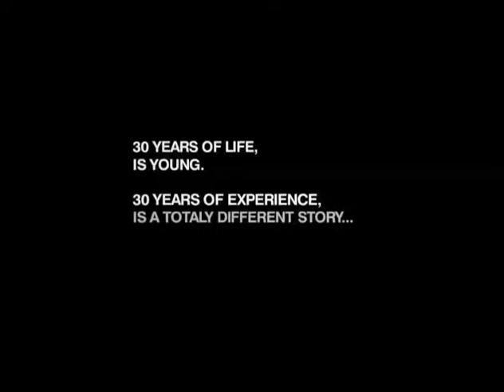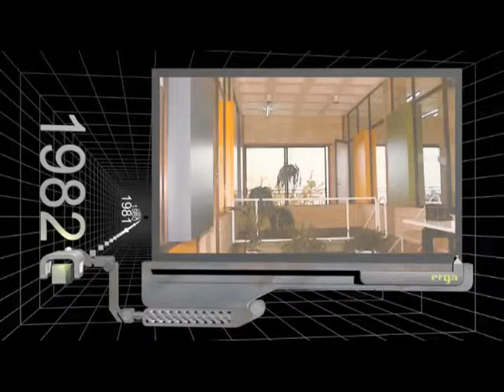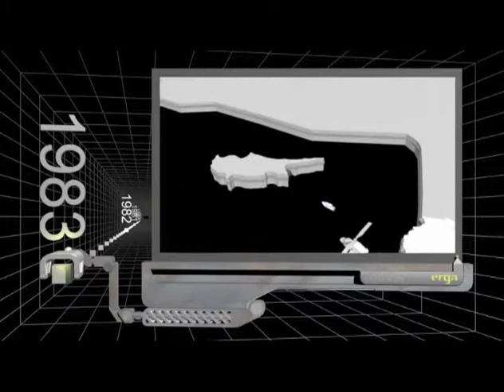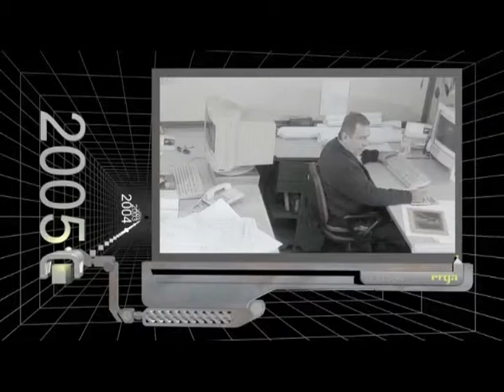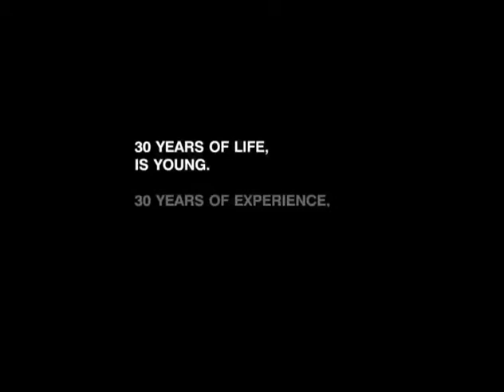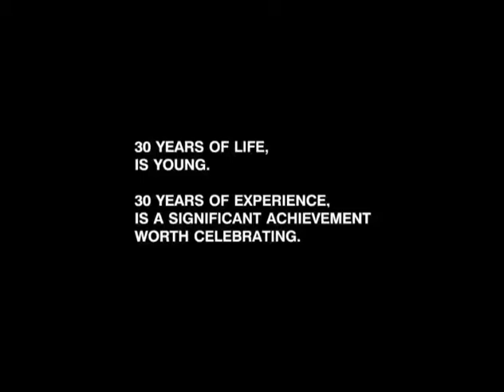Erga Movie 2011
This movie is a resume of Erga and Lebanon's history during 30 years from 1980 till end of 2010 with all the ups and downs.
That's why we should always be thankful for the hard times, for they have made us.
This movie was presented in 2011 during Erga's annual dinner.